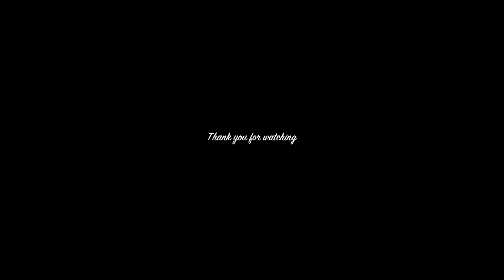Chrissy DePauw (Rooftop) - Set It On Fire | Choreography by Luckystar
SOLE TO SOUL DANCE STUDIO